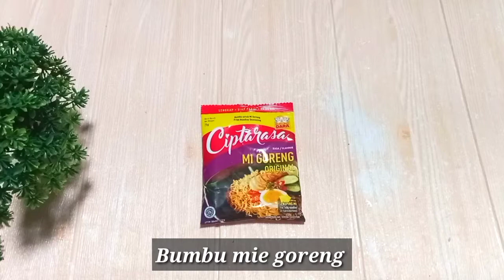PANGSIT GORENG VIRAL ENAK DAN PRAKTIS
Assalamyalaikum wr wb

yuk bikin cemilan yang pernah viral dengan bahan ekonomis dan praktis bun Pangsit goreng le gino yang viral ala rumahan

Bahan:
200gr ayam
1 Butir telur
3 Sdm tepung maizena/tapioka
Daun bawang secukupnya(Bisa skip)
1 Sdt penyedap rasa
1 Sdt garam
1/2 Sdt lada bubuk
1 Sdt Baput bubuk/2 Siung Baput haluskan
1 Sdm saus tiram
1 Sdm minyak wijen
1 Sashet bumbu mie racik/burung dara
Kol/sawi hijau
Baso sapi
Kecap manis